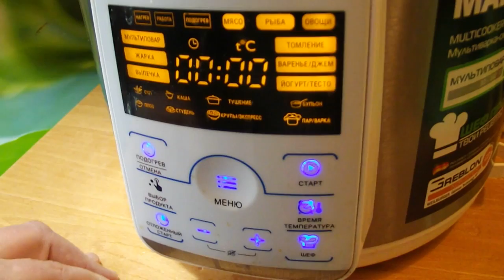Суп из индейки в мультиварке. Простой и сытный диетический суп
Рецепт простого сытного рабоче-крестьянского супа по доступным ценам из плеча индейки с картошкой и овощами.

Мясо индейки считается одним из самых низкокалорийных, его используют для детского и диетического питания. Блюда из индейки любят те, кто просто предпочитает вкусную и полезную пищу. В мясе индейки в большом количестве содержатся витамины А и Е. Кроме того, мясо отлично усваивается организмом и очень легко переваривается.